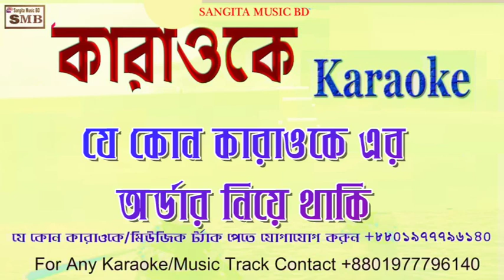Bondhu Tor Laoga Re Karaoke.Bondhu Tor Laiga Re Karaoke.bangla folke karaoke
Bondhu  Tor Laoga Re Karaoke With Lyric
bangla folke karaoek
this channel